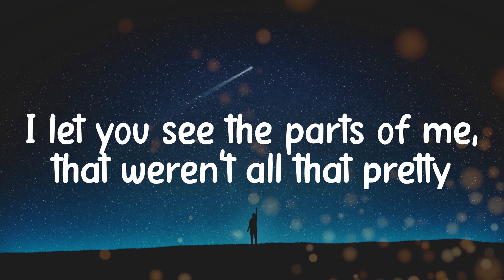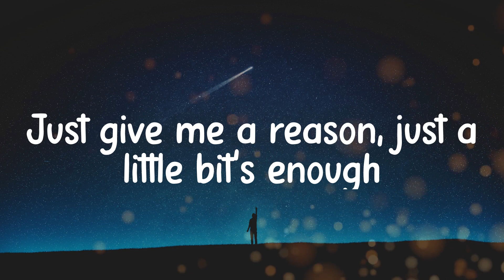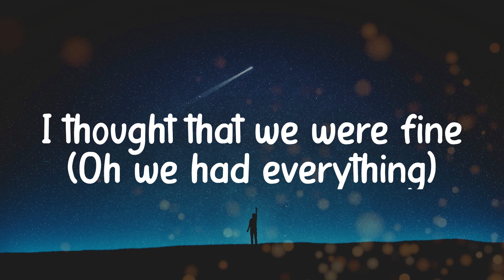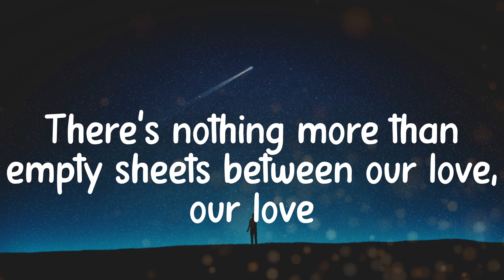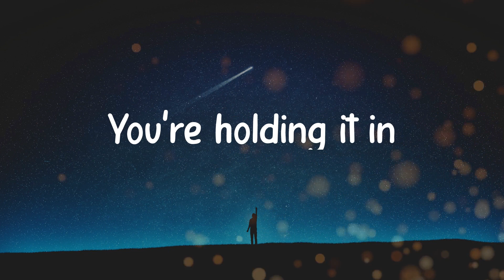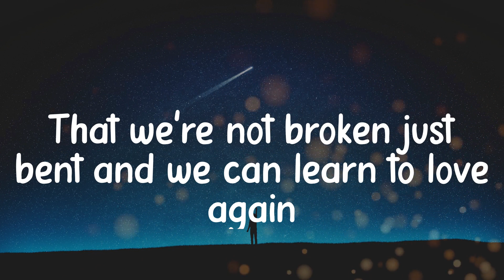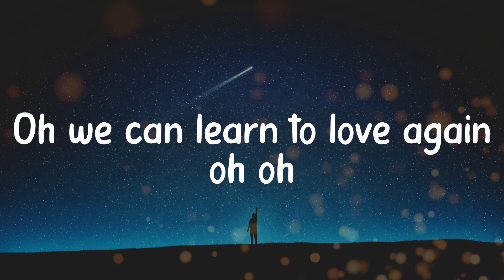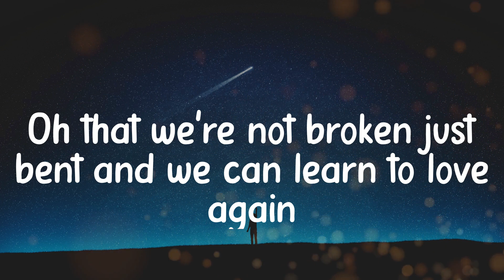P!nk - Just Give Me a Reason (Lyric video)